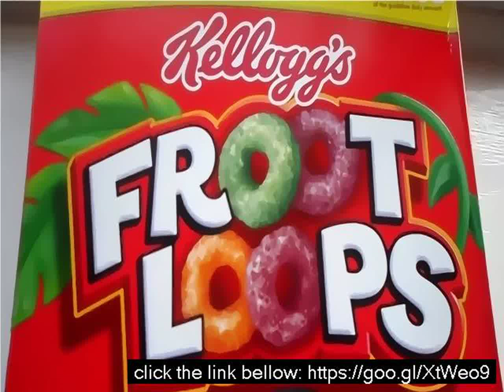Ingredients in fruit loops